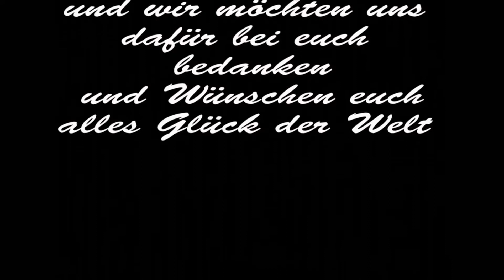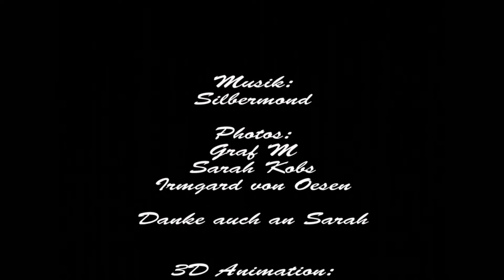Sandra Matze Hochzeit 2015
Beispiel für eine Diashow